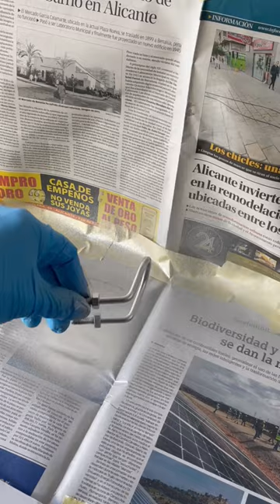Restaurando un Perchero!!!